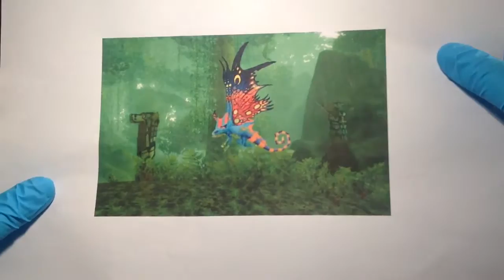[ Speed Modeling ] Warcraft : Fée flécheteuse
J'ai relevé le défi d'une abonnée cette semaine en me frottant à une fée flécheteuse, petit monstre du monde de World of Warcraft.

Ma boutique en ligne où vous pouvez retrouver ce que j'ai créer et aussi les bijoux que je porte

Et dites moi ce que vous pensez de tout cela via les commentaires !

Si vous voulez que je traite un thème ou si vous avez une idée en particulier n'hésitez pas à me le faire savoir.